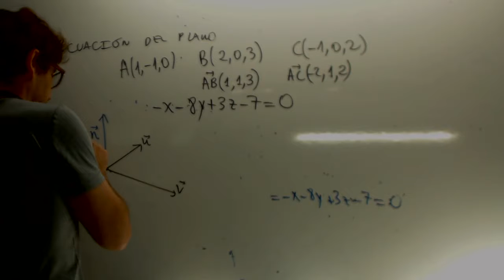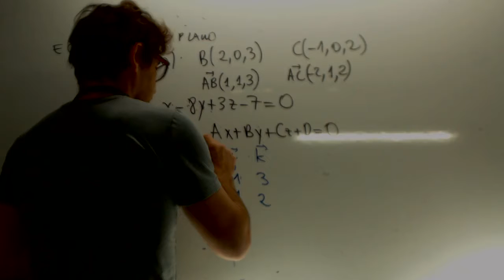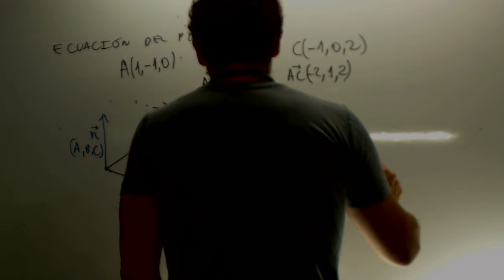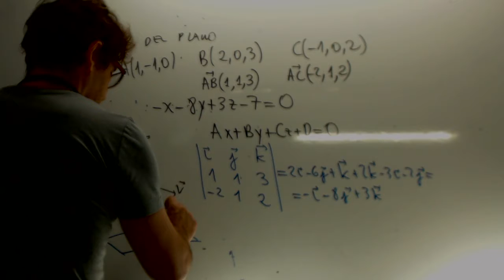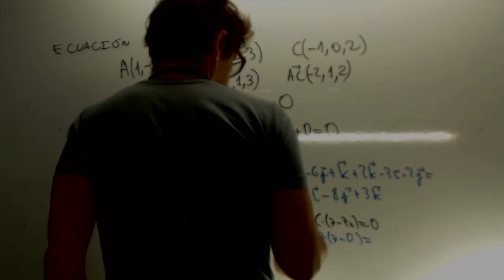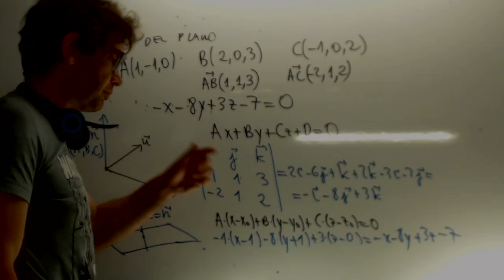Ecuacion de un plano a partir de un punto y de un vector normal Academia Usero Estepona